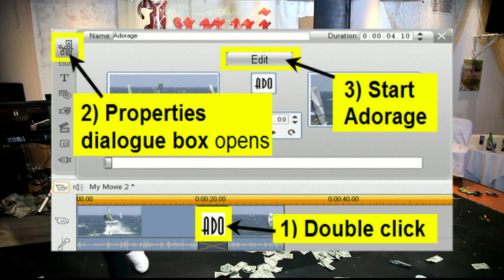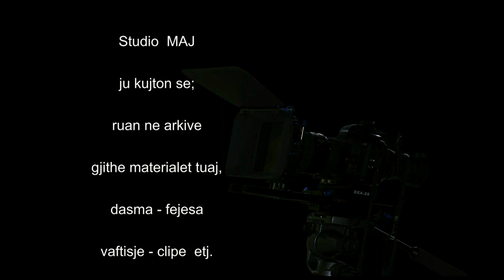Ditelindja E Halilit - Part 7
Camera: Zani Hyska
Moderator: Zani Hyska